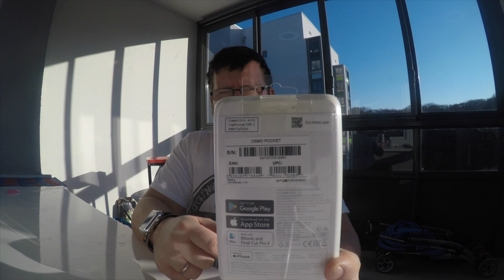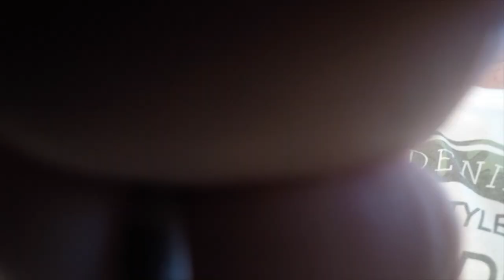Unboxing: Endlich da die DJI Osmo Pocket DJ BIG MAIK M/K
Hier die kleinste Kamera der Welt und dazu ist diese mehr als Perfekt. DJI Osmo Pocket leiht euch doch mal diese aus und Probiert diese aus. Macht sehr viel spass.

DJI Osmo Pocket mit Bundle.